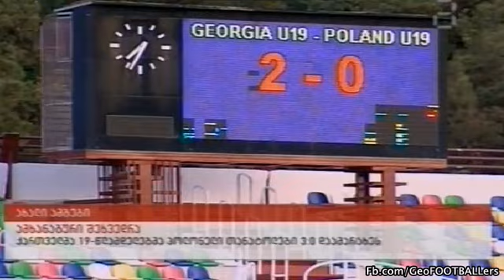Georgia(U19) - Poland(U19) 3-0 (Friendly Match)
Mikheil Meskhi Stadium, International Friendly Match (12/08/2013)
Georgia (U19) 3-0 Poland (U19)